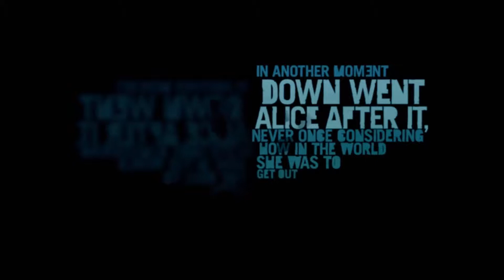MURDER N' STUFF || Far Cry 3 || 1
Thank you guys for watching, and I hope you enjoy the video!